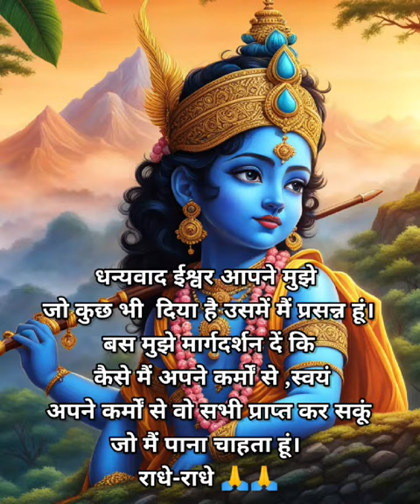lordkrishna motivationalquotes motivationalquotes